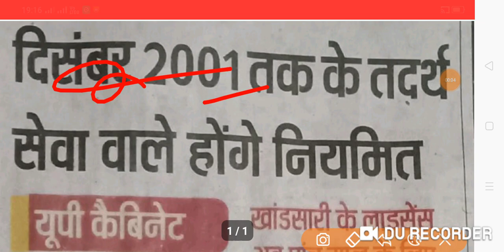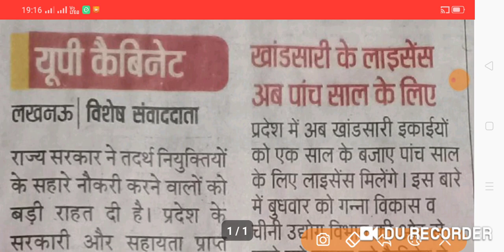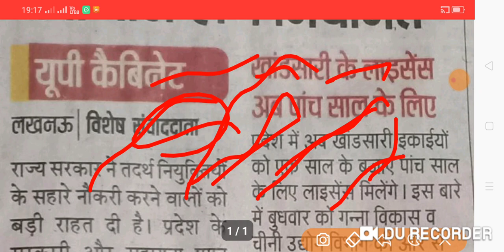UP.TGTPGT-2021NEW UPDATE|TGT 2021 WAITING LIST|तदर्थ शिक्षक होंगे नियमित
Video is for educational purpose only.Copyright Disclaimer Under Section 107 of the Copyright Act 1976, allowance is made for "fair use" for purposes such as criticism, comment, news reporting, teaching, scholarship, and research. UP.TGTPGT-2021NEW UPDATE|TGT 2021 WAITING LIST|तदर्थ शिक्षक होंगे नियमित|

ABOUT VIEDO 👉👉👉👉👉👉👉👉
✔️UP.TGTPGT-2021NEW UPDATE
✔️TGT 2021 WAITING LIST
✔️तदर्थ शिक्षक होंगे नियमित
✔️TGT PGT NEWS
✔️TGT 2021 NEWS

OUR QUERIES  👉👉👉👉👉👉👉👉
1. UP.TGT/PGT ENGLISH HISTORY,ART..ETC
2.DSSSB ENGLISH..ETC
3.NET JRF ENGLISH LITERATURE
4.KVS/NVS ENGLISH LITERATURE
5.JUNIOR TEACHERS BHARTI
6.SUPER.TET/UP.TET/TET
7.B.E.D/D.E.D
8.UP.POLICE/DELHIPOLICE
9.ARMY/LEKHPAL
10.B.A. M.A. ENGLISH LITERATURE